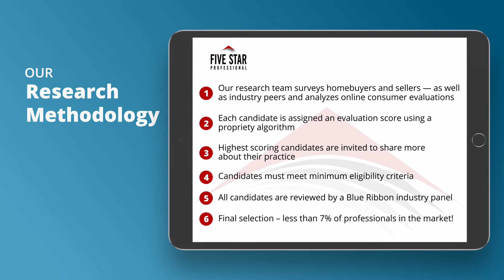2020 Five Star Chicago Real Estate Agent Linda Feinstein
Linda Feinstein wins the 2020 Five Star Real Estate Agent Award! Five Star Real Estate Agents represent those who are outstanding in their field. Winning Professionals are selected as a result of a rigorous and objective research process. For any market, each year’s field of winners represents no more than 7% of agents within the market.